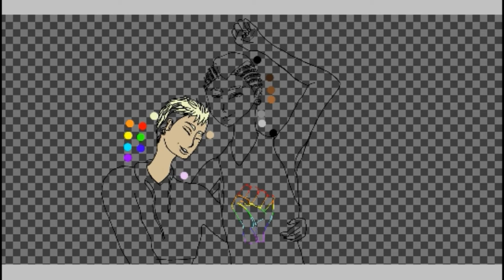PRIDE + BLM SPEEDPAINT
Hey guys!
Today, I wanted to upload a video about BLM and Pride before the month is over. So, yeah, enjoy!

Ps. Sorry about the bad resolution